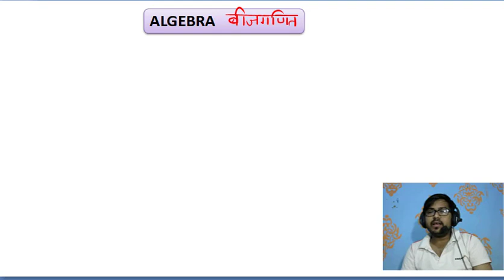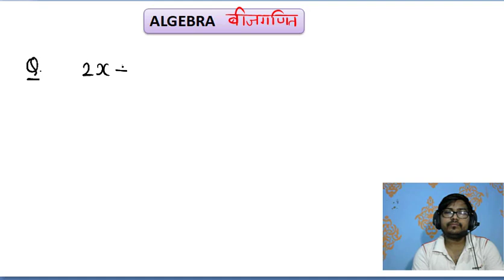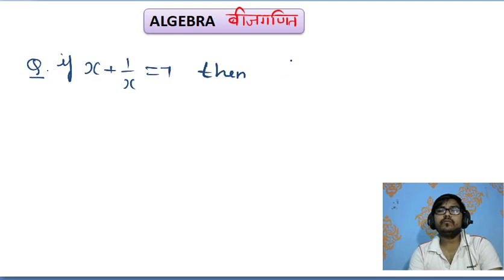CLASS 3|ALGEBRA|BY SATYA SIR|SSC CGL|HSSC|SBI PO 2020